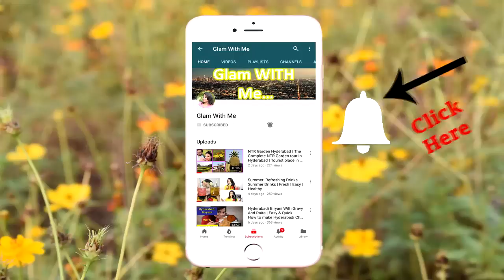I Cut My Hair After 1 Year | New hair cut | How am i looking | Glam With Me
Hi Friends,

Today, I'm so much exited because I'm going for hair cut. Tell how I'm looking. Hope You will like the video.

So keep on watching and if you like the video, please click the like button and give a feedback in the comment section. Also please share.